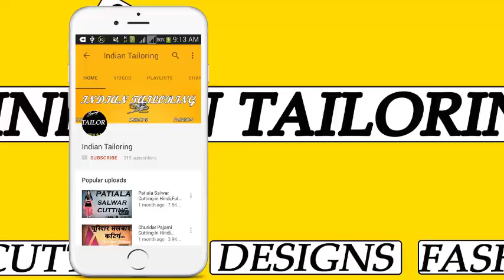उडा देगा सबके होश ये New Back Neck Design || Blouse Design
Blouse Design Hello Friends Today I Talking About Blouse Back Design and Blouse Neck Design and Blouse Back Neck Design and Simple Blouse Design and Beautiful Blouse Design and blouse design Any Problem in blouse design and blouse Cutting and blouse Measurement So Comment me I always replay the comment in short time